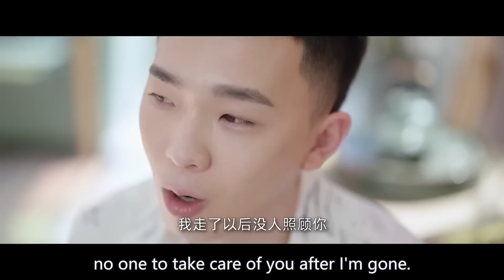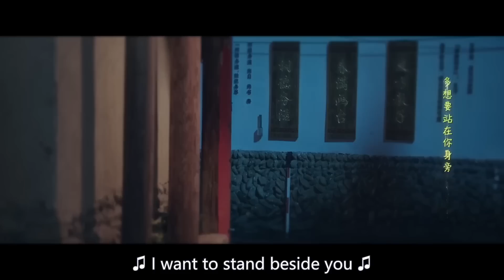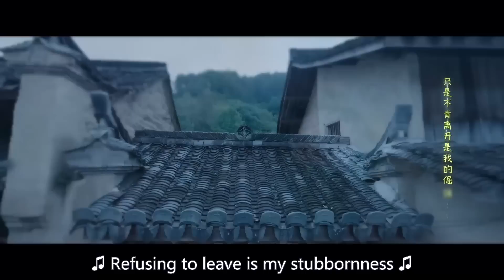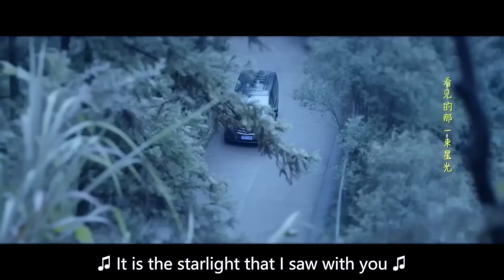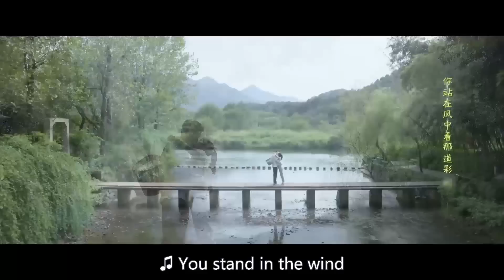霸道总裁为爱失去了一条腿，最后获得了灰姑娘的爱 🧁 Chinese Television Dramas 虞书欣 张彬彬